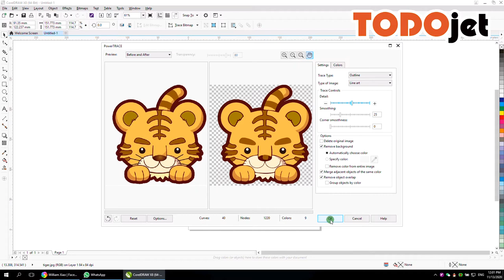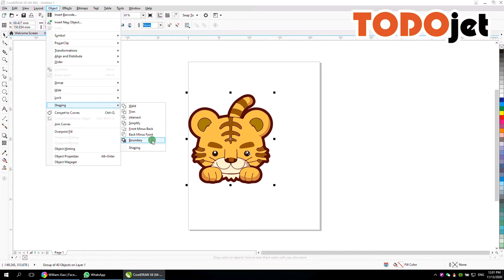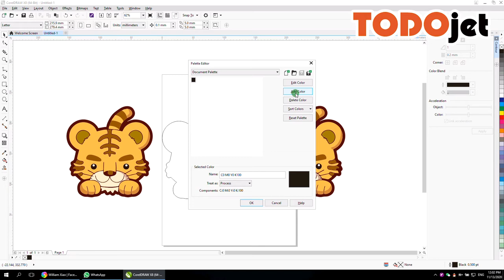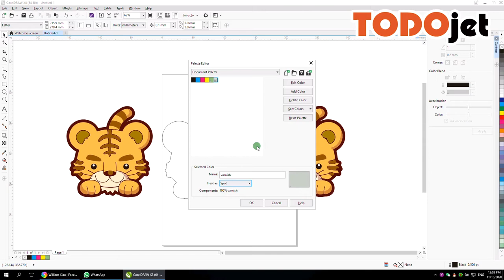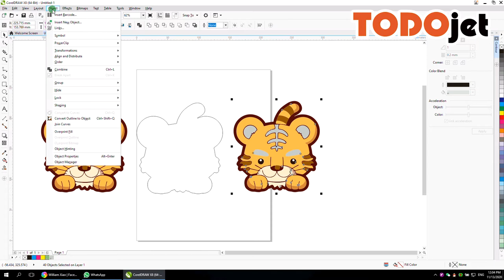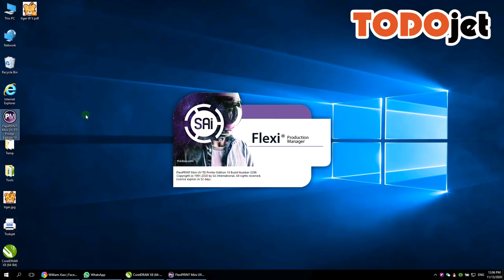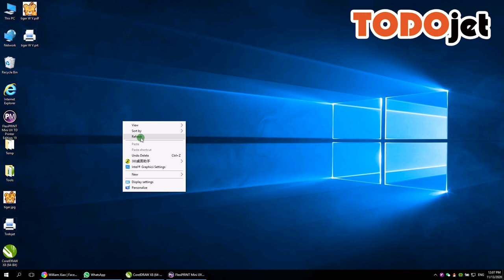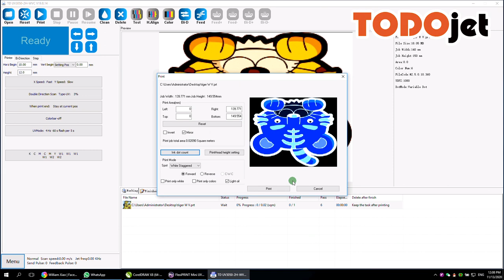How to create spot channel for White/Varnish ink in CorelDRAW and print out with Todojet UV3050.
This video will show you :
1, How to create spot channel for White/Varnish ink in CorelDRAW;
2, How to set parameters for spot channel in FlexiPRINT;
3, How to check ink consumption of image in driver-software;
4, How to print out with Todojet UV3050;